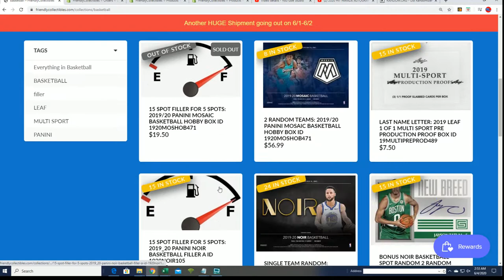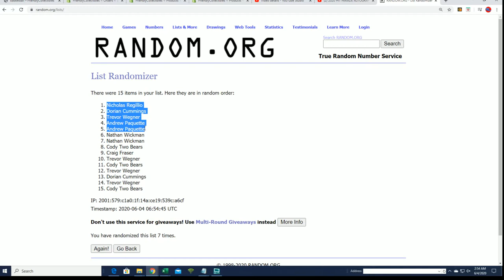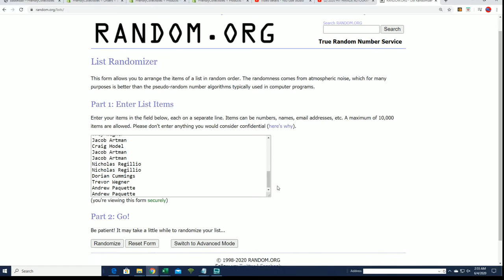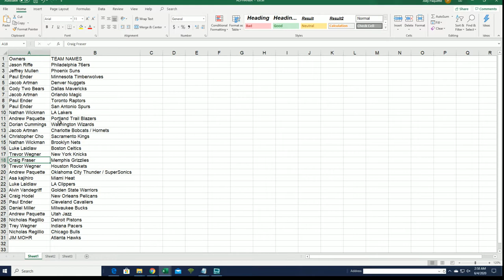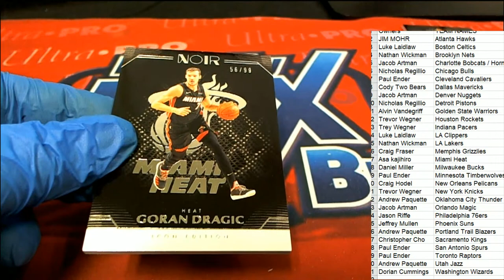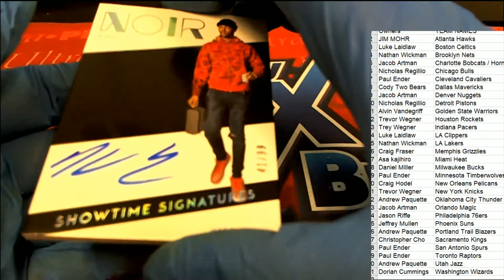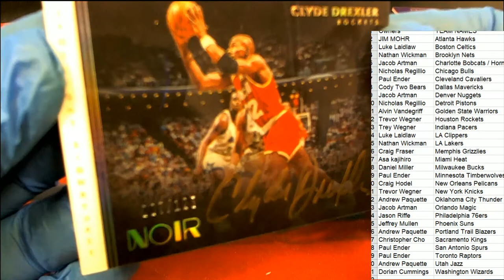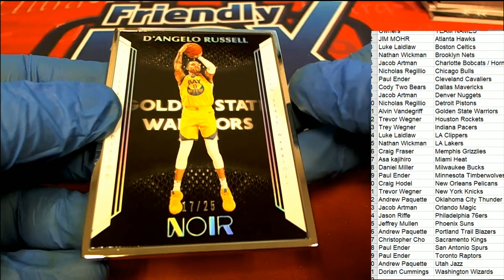2019 20 Panini NOIR Basketball ID 1920NOIR104